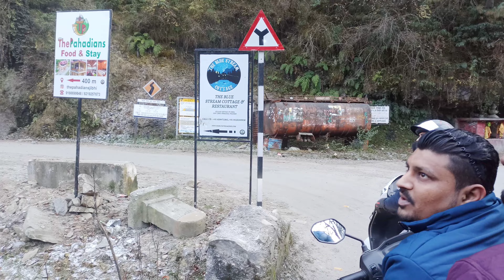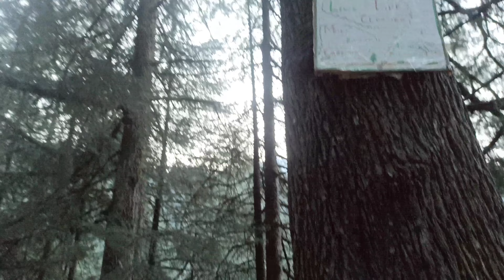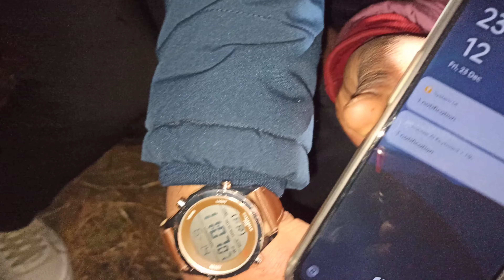Jalori Pass Attempt Failed on ACTIVA 🤬 | Mini Thailand - Hidden & Unexplored Gem of Jibhi Valley 😍